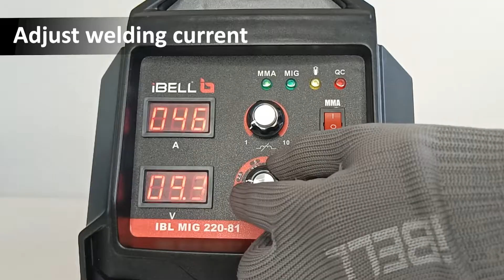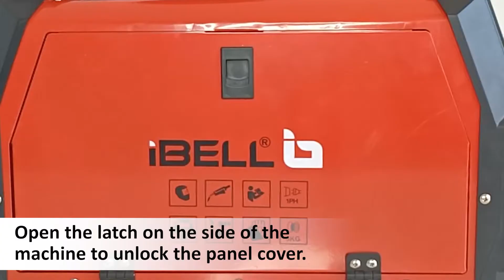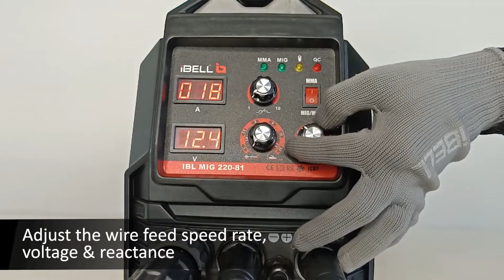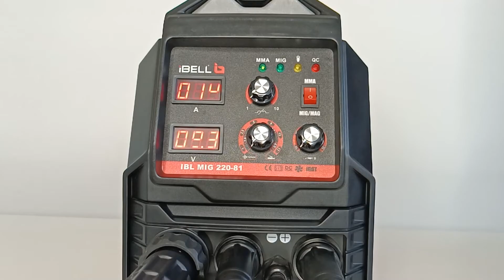IBELL M220-81 MIG MAG MMA IGBT WELDING MACHINE 220A DEMO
IBL MIG220-81 has MIG, MAG, and MMA - 3 in 1 modes. The application of IGBT technology has significantly enhanced the welding machine's reliability. Integrated wire feeder provides a smooth wire feed. The welding machine uses 0.6mm/0.8mm/0.9mm wire for MAG welding. For MIG welding, it uses 0.6mm/0.8mm/1.0mm wires. For MMA 1.6mm -5.0mm electrodes can be used. The package includes 4M Euro AK15 torch, 3M 300A ground clamp, 3M 300A electrode holder, 2M Gas hose with clamps, 2 contact tips, welding glass, Wire brush. IBL M220-81 is backed with 12 months warranty.